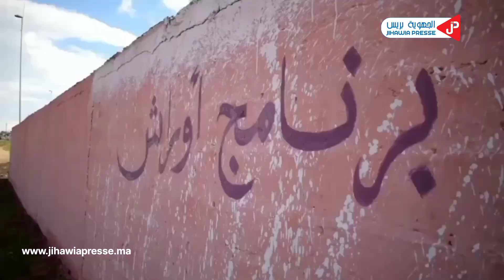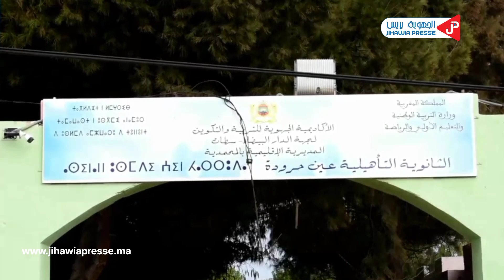بفرحة كبيرة..المستفيدين من برنامج أوراش يشكرون جلالة الملك محمد السادس!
أوراش,
برنامج أوراش 2022,
برنامج أوراش 2023,
برنامج أوراش الدعم التربوي,
برنامج أوراش في التعليم,
برنامج أوراش في المغرب,
برنامج اوراش,
برنامج اوراش كيفية التسجيل,
برنامج اوراش اكادير,
جديد برنامج اوراش,
جديد برنامج اوراش 2023,
انطلاق برنامج اوراش,
التسجيل في برنامج أوراش 2022,
أوراش الدعم التربوي,
أوراش 2023,
أوراش التعليم,
أوراش المغرب,
برنامج أوراش,
الملك محمد السادس في فرنسا,
الملك محمد السادس 2023,
الملك محمد السادس يترأس مجلسا وزاريا,
الملك محمد السادس اليوم,
الملك محمد السادس في قطر,
الملك محمد السادس يتجول في الرباط
الملك محمد السادس نصره الله
الملك محمد السادس يهنئ المنتخب المغربي
الملك محمد السادس الجزائر
الملك محمد السادس يتجول في الشارع
الملك محمد السادس يفتتح البرلمان
الملك محمد السادس في تونس
الملك محمد السادس يتكلم بالدارجة